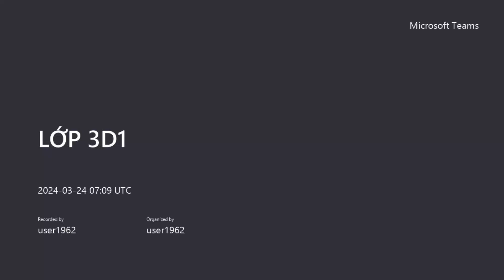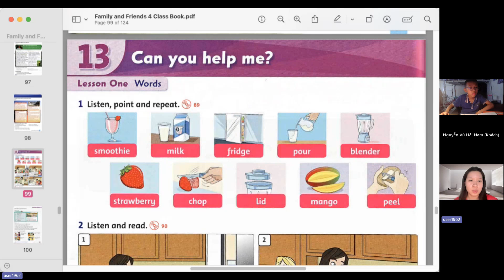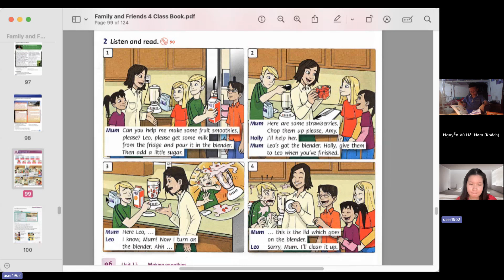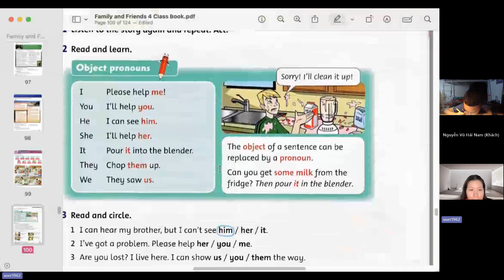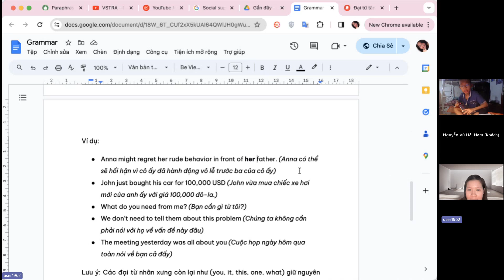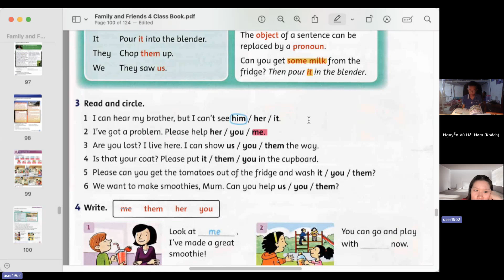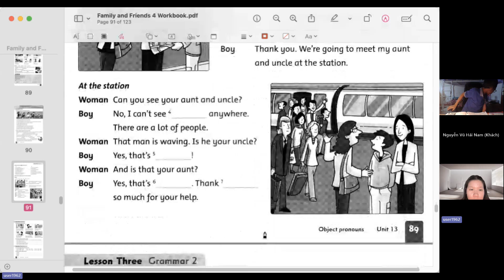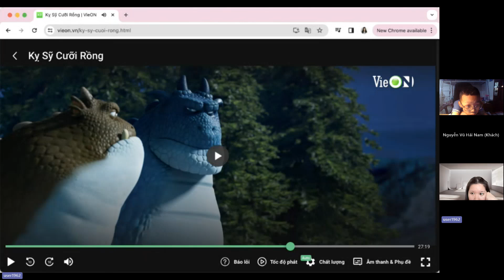GiangTube - 3D1 CN